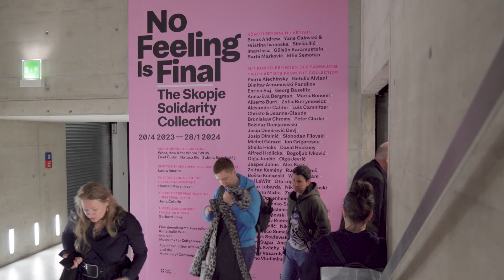Opening No Feeling Is Final. The Skopje Solidarity Collection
In the international group exhibition, No Feeling Is Final. The Skopje Solidarity Collection, contemporary artistic positions enter into a dialogue with the remarkable collection of the Museum of Contemporary Art (MoCA) Skopje, which was built upon donations after a massive earthquake in 1963.

Brook Andrew (Melbourne), Yane Calovski & Hristina lvanoska (Skopje), Siniša Ilić (Belgrade), Iman lssa (Berlin), and Gülsün Karamustafa (Istanbul)  selected works from the collection and added their own contemporary works, bringing their vision of MoCA’s collection into intimate relation with their respective artistic practices.

No Feeling Is Final. The Skopje Solidarity Collection
20/4 2023 – 28/1 2024